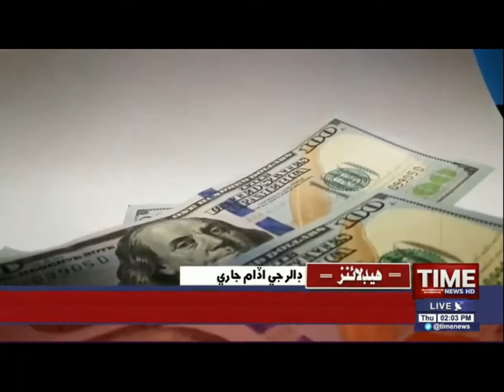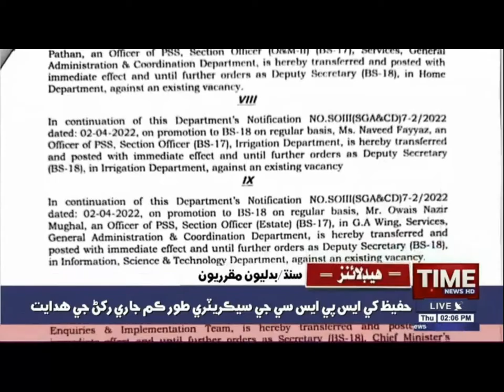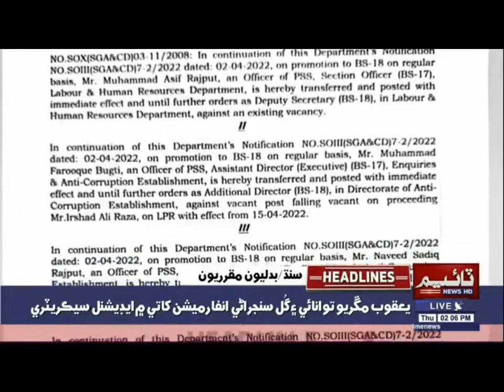Time News Headlines 02 PM | 07 April 2022